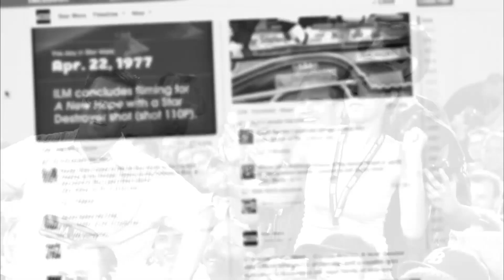End Star Wars Day - Say No to May the 4th!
A special message that reveals the ugly truth about May the 4th, also known as Star Wars Day.